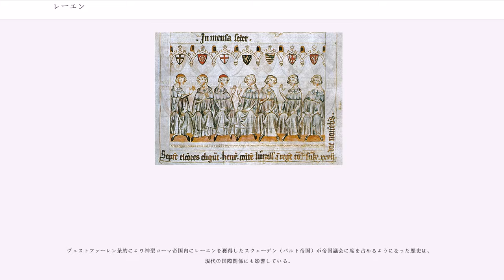レーエン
レーエン（、、、）は、歴史学・社会学における技術的・法学的意味での封建制度を指す用語。「知行制」と訳されることもある。封建法によって規定された封主と封臣の関係をいうだけではなく、封土における採掘権や伐採権も指す。神聖ローマでは郵便が皇帝の大権レガールであるか世紀をまたいで議論されたが、否定する立場では郵便もレーエンとみなされて領邦郵便を認めることになる。
レーエン制は8・9世紀ごろフランク王国で成立し、10世紀から13世紀の間に最盛期を迎えたと考えられている。レーエン制的関係は近代になると急速に衰退したとされるが、18・19世紀になってもその残滓と思われる法的関係は観察することができる。またレーエンは日本史用語の知行と非常に類似しているが、官職レーエンなどを知行の範疇で捉えることは難しい。

6世紀、メロヴィング朝のフランク王国においてすでに自由身分の人間が国王などの領主身分と保護-服従の関係を結んでいる。このような場合、封臣は自由身分を維持しつつ封主に対する服従的関係に入った。これはゲルマン古来の伝統に由来すると思われる従士制度より強固な法的関係であったと考えられている。なぜなら8世紀のフランクの古文書があげるこのような「託身」契約には、ゲルマン従来の従士的な結合関係以外に衣食などの物質的欠乏の保護を目的とした関係が紛れ込んでいるからである。誠実宣誓などを伴い、従士制的要素の強い封臣制度と物質的な要素の強い恩給制度が結びついたのが全体としてのレーエン制であると考えられている。狭義の、そして当時使われていた本来の意味での「レーエン」はこのような恩給制度の目的物、なかんずく土地を指す言葉である。

カロリング朝になると、辺境伯や伯などの世俗的な官職もレーエンであるとみなすことが一般的となった。これはもちろん伯が一定の領地と結びついているために自然と恩給として意識されたということも出来る。このことによってレーエンが単なる土地に付随する物質的利益にとどまらず、一定の政治的身分や権力関係が含まれることになった。これをもって官職のレーエン制を国家権力の「私物化」とみなす見方も存在するが、基本的に官職レーエンはレーエン法によって国家権力の統括下にあったのであり、その限りにおいて政治的身分や権力関係が生じていたのであるため、国家から独立して領主権力が存在したというようなことはレーエン制的関係から導き出すことはできない。のちには教会組織にもレーエンが浸透し、ドイツ内の主要な司教・修道院長などの任命もレーエン制的な色彩が強くなった。
レーエン法的な帝国組織が完成されたのがシュタウフェン朝の時代である。国王は帝国内のすべての権力に対し、レーエン的な関係を画一的に主張した。国王は封臣にならないということが明確に規定され、諸権力は国王を頂点とし、階層的に編成されたピラミッドの中で定められた位置を占めることとなった。このレーエン的関係を確実なものとするため、10世紀ころから国王権力の有力な対抗勢力となっていた部族大公を解体させ、あらたにレーエン法的身分としての領域大公が創設された。これらの領域大公は部族的関係とは無関係に純粋な官職レーエンと規定されたと考えられている。聖界諸侯は笏により、俗界諸侯は旗によって授封された。

1356年にはカール4世の金印勅書によって選帝侯領にかぎってではあるが、相続においてレーエンが不分割とされることが規定された。相続によるレーエンの分割によってレーエン法上の関係がしばしば動揺したからである。とはいえその他の諸侯の間でレーエンの長子相続が一般化するのはずっとのちのことであった。

近代になるとレーエン法は領邦国家の拡大に使用された。レーエン関係を設定することによって周辺の諸侯と関係を結ぶことができ、軍事的な協力や対象諸侯に相続者の不在が生じた場合、レーエン法に従ってその領土を獲得することができたからである。こうして獲得された領土は封主のもとにとどめられることは稀で、たいていの場合家臣に再授封された。

このようなレーエン制的関係は中世的な国家の本質部分の多くを担っていることは明らかであるが、決してレーエン法的関係だけが中世国家を規定していたのではない。ドイツでおこなわれた国王選挙や選帝侯の身分的根拠、領域大公以前の部族大公の地位はレーエン法からは説明されない。封建制度的国家の核心の一つであるとはいえるが、レーエン制が封建制度の全てであるわけではない。レーエン制...